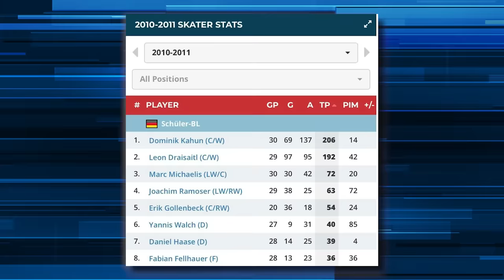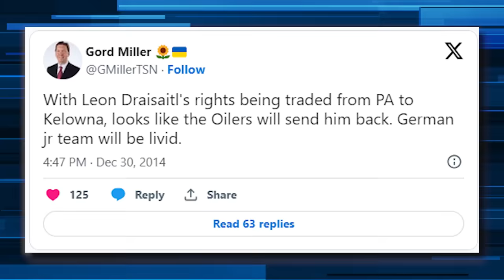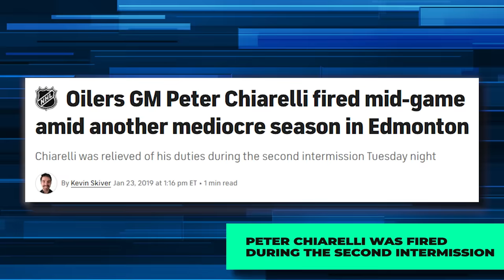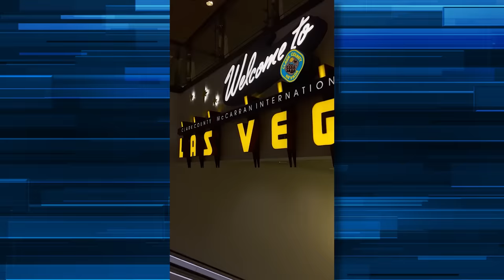Leon Draisaitl's Lifestyle IS NOT What You Think!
leondraisaitl path to the nhl may be the most bizarre in hockey history and his off the ice lifestyle is just as surprising!

Produced by Tom Capuano